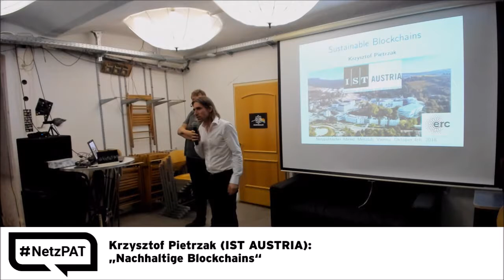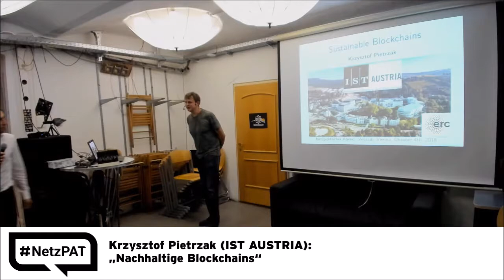29. Netzpolitischer Abend AT - 03 - Zwischenmoderation